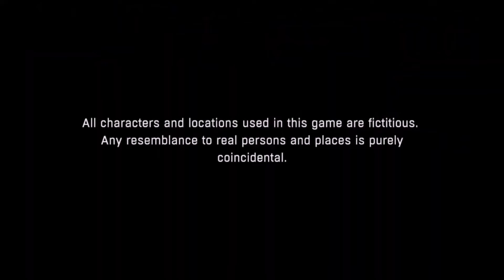a new reveal gameplay unitl new releases in august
a new reveal gameplay i love to talk to my viewrs on live streams even on demand just come relax and have fun entertainment